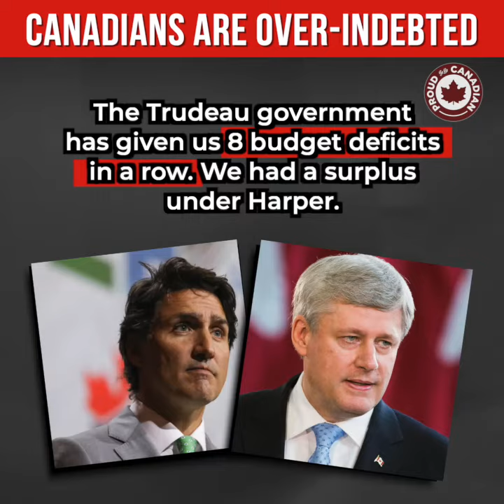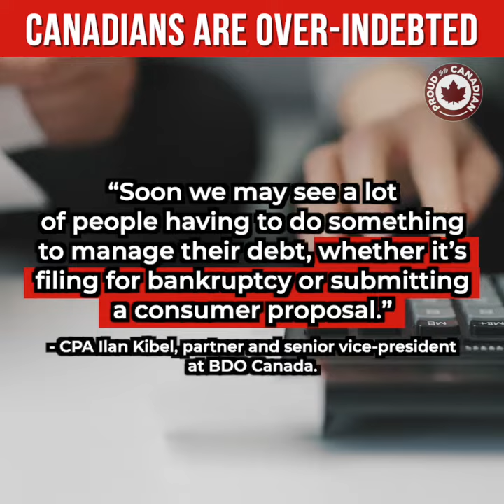The clock is ticking. Trudeau needs to cut spending NOW.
If the federal government doesn't balance the budget very quickly, we may be headed for a financial catastrophe in Canada. Here's why.